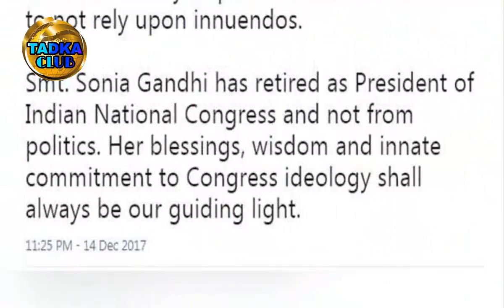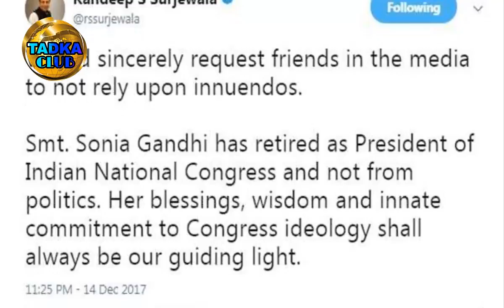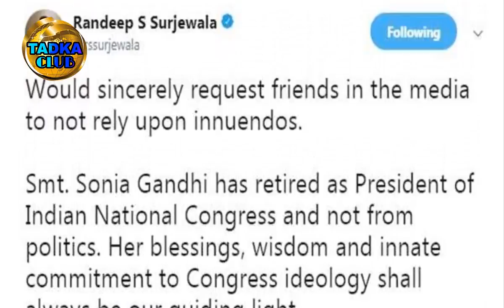मैं रिटायर हो रही हूं, कांग्रेस में रोल को लेकर पूछे गए सवाल पर बोलीं सोनिया | Sonia Gandhi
Sonia Gandhi has said that she is retiring now. After his statement, speculation is being made that he is planning to retire from politics. However, Congress has dismissed these speculations. They reached the winter session of Parliament on Friday. Here at the campus the media asked him what role will Rahul Gandhi play in the party after becoming Congress President?
Congress has rejected these facts. Party spokesperson Randeep Surjewala said that Sonia Gandhi is retiring from the post of President, not politics. He wrote in his tweet, "Media partners are requested not to go on speculation.